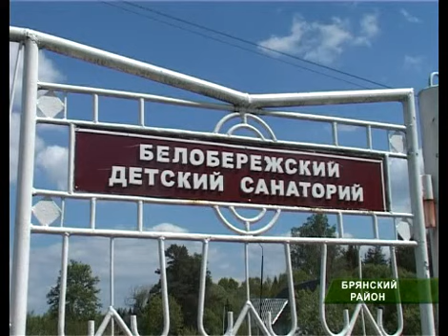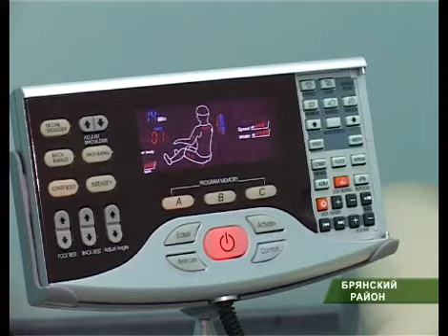Детский санатоий_ 23_05_11.avi